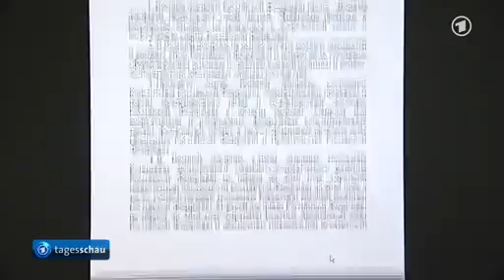Neue Kreml-Doktrin: Ukraine-Konflikt als Gefahr für eigene Sicherheit eingestuft